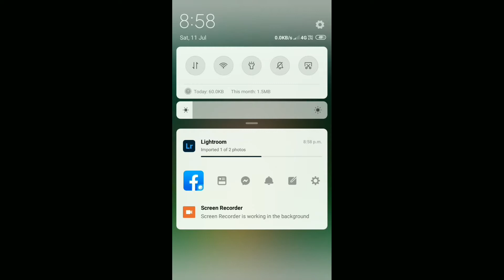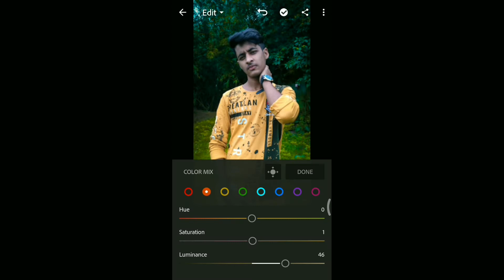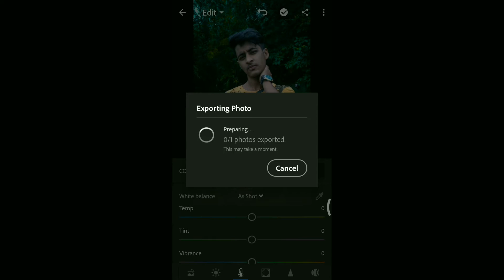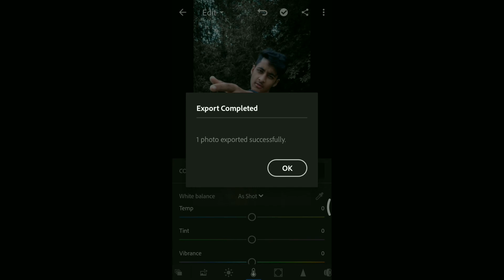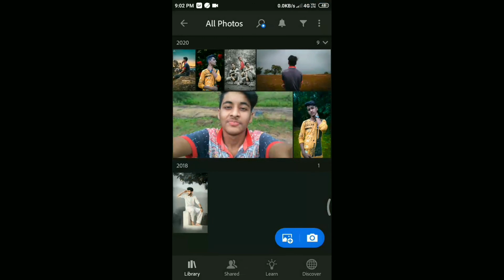How to use lightroom presets || Akther edit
Keep supporting ...
Have a great day all of u ...
Tnq u
Cyaa in next video
Tc stay safe , stay healthy